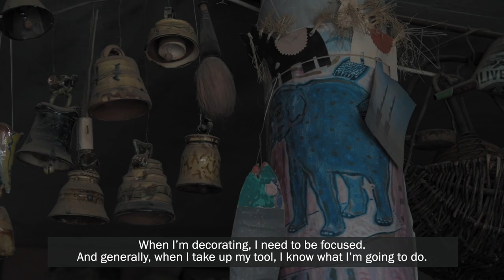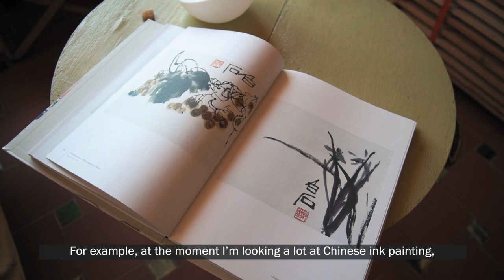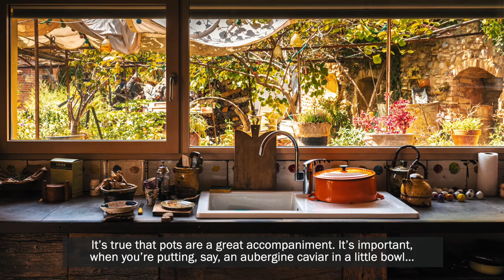Jean-Nicolas Gérard L'Intelligence des Mains ceramics short film | goldmark.tv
Jean-Nicolas Gérard was born in Brazzaville (Congo) in 1954 and returned to France in 1961. He started studying ceramics in 1978 and was Jean Biagini’s student at École des Beaux-Arts in Aix-en-Provence. He also trained with Claire Bogino. Often labelled the potters’ potter Gerard’s work has a spontaneity that so many strive for.
Gérard’s work has now gained international acclaim and he has exhibited all over the world, including America, Australia, China and Japan. He is one of those rare potters who brings genuine life and gusto to contemporary slipware, investing the tradition of terre vernissée with a fresh and expressive energy unlike any other.